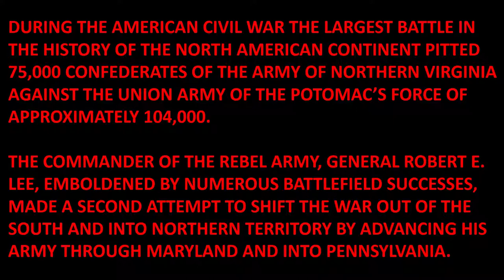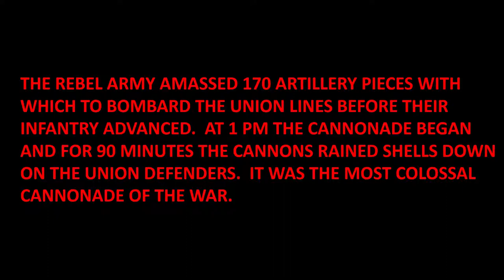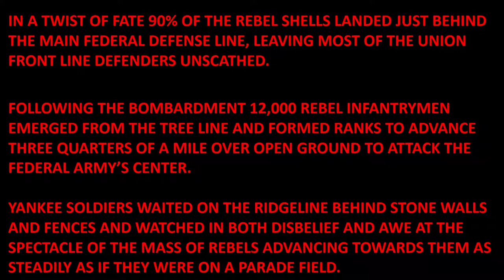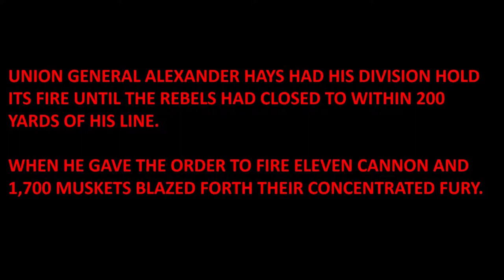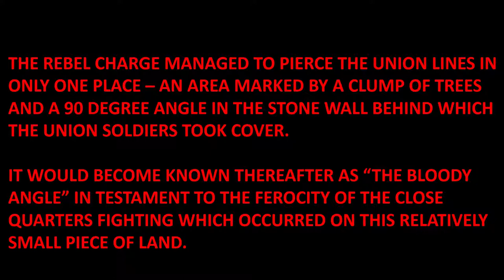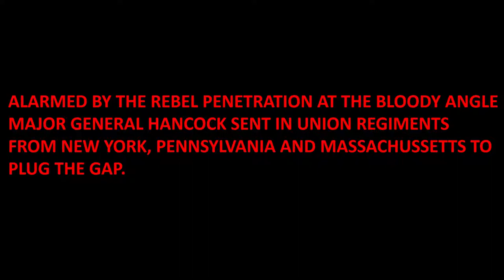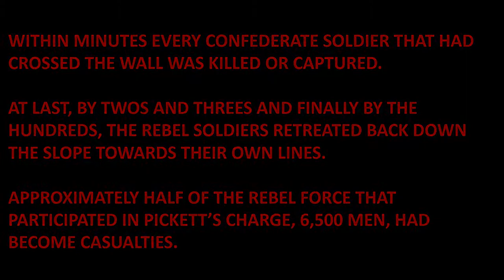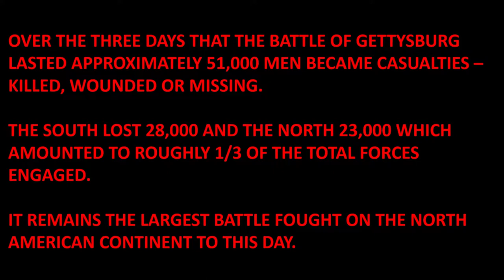Pickett's Charge [Military History in Miniature]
My 10th video is my take on Pickett's Charge at the Battle of Gettysburg during the American Civil War.  In miniature...:-)

I wanted to take the standard practice of displaying photos of military miniatures and "up the game" by telling the story of the battle display as the viewer is led through the diorama visually and audibly.  Really captures the viewer's imagination!

I'm a long time collector and creator of military miniatures and an avid student of military history gleaned from my time as a cadet at West Point and many years of service as an Army Officer. I'm also a veteran of the Afghanistan War and published a book about my wartime experience in Afghanistan which you can check out
Lieutenant Colonel William "Rooster" Jones is a 1983 graduate of the United States Military Academy at West Point. He holds a Master's Degree in Environmental Science from Louisiana State University and is a third generation Army Officer and second generation West Point graduate. He has served over 28 years as an Army Officer in the Regular Army, Louisiana National Guard and Army Reserve. He resides in San Antonio, Texas.